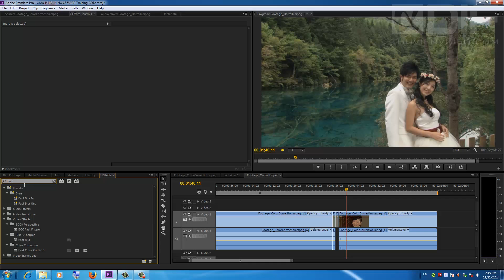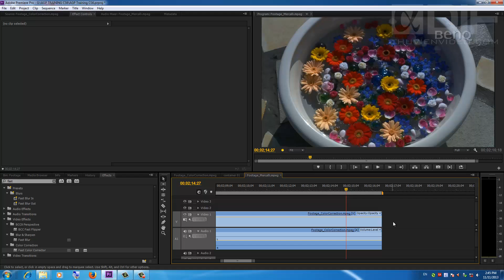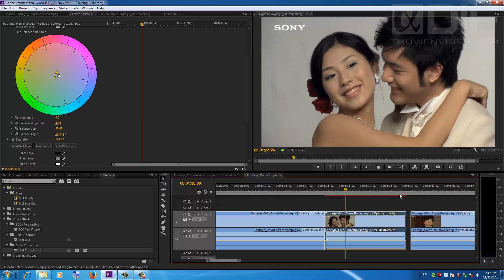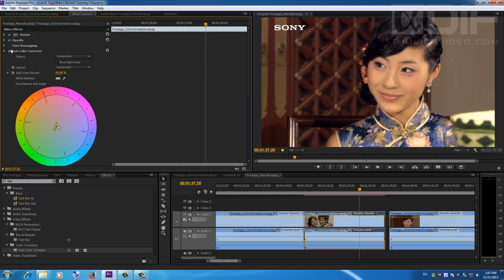[ 38 ] Adobe Premiere CS6 Hướng dẫn chỉnh màu nhanh với Fast Color Correction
Đây là một bài giảng trong số 52 bài giảng của khóa học Quy Trình Dựng Phim HD trên phần mềm Adobe Premiere CS6 của giảng viên Phạm Anh Dũng.

► Đăng ký nhận sự hỗ trợ đặc biệt từ Phạm Anh Dũng tại đây

Xin chào ! Tôi là Phạm Anh Dũng , tôi làm Vblog theo phong cách: " chúng ta đang ngồi chia sẻ kinh nghiệm với nhau "

2. Thử nghiệm & Khám phá

3. Chia sẻ kinh nghiệm sử dụng ADOBE AFTER EFFECTS

4. Chia sẻ kinh nghiệm sử dụng ADOBE PREMIERE

5. Chia sẻ kinh nghiệm sử dụng ADOBE PHOTOSHOP

6. Chia sẻ kinh nghiệm sử dụng BLUFFTITLER PRO

7. Chia sẻ kinh nghiệm sử dụng AVID LIQUID PRO

8. Sản phẩm thực hiện bở PHAMANHDUNG.COM